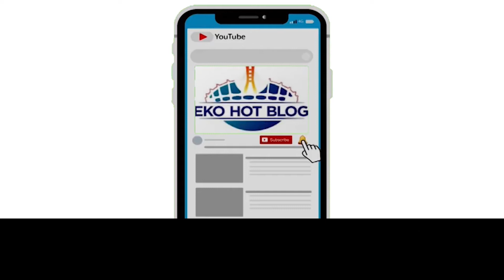ZAINAB WED ELIAS (PART 2): Here Begins The First Chapter Of A Fairy Tale Between Tokunbo & Olawale